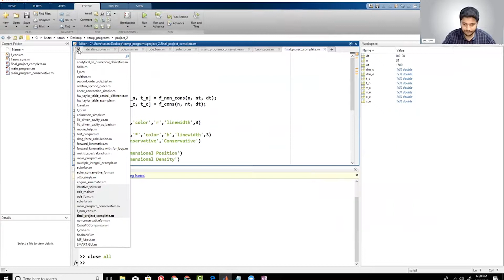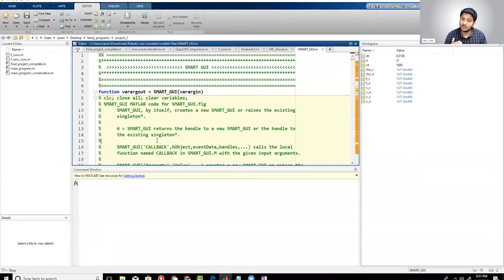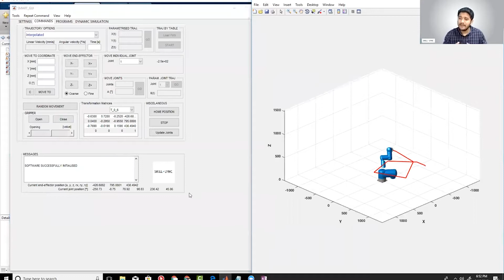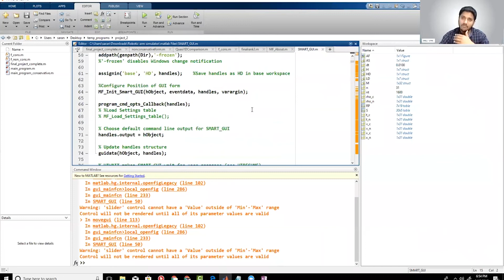Numerical Simulation using MATLAB (PART 7)|Skill-Lync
This is a Certified Workshop!

This video is Part 6 of Webinar on "Numerical Simulation using MATLAB" conducted by Skill-Lync. This webinar explains about buillding a GUI in MATLAB and demonstrates a simulation of a 2R  robotic arm designed using MATLAB.

Also, take a look at some of our top-rated Mechanical Engineering Courses:

About Skill-Lync